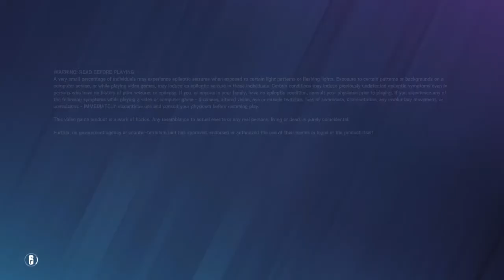Zach is homophobic confirmed